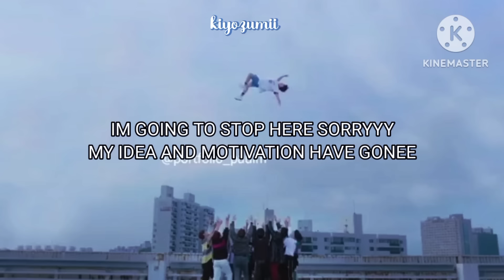[💭] TGCF reacts | kinda cringe😭 ! | gacha club - gcrv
I been going through 5 stages of grief for 3 weeks making this video😭😭
my GACHA CLUB freakin CRASH like 40 times making this

I'm sorry for muting the whole video "hey are you okay?"😭😭😭😭😭i just don't want copyright

I kinda hate how in turn out💔💔💔

credits💗

1) qwwelj

2) jingxyuan

3) sickyworm_

4) qwwelj

5) xuanxuan21276

6) ivxiqo

7) spxvqn

8) kumaaa334

9) loveforvanitas

10) aspoite

11) m4rulvr

12) m4rulvr

13) lianxiei

14) hangyyum

15) avehlia_

16) httpyushi

17) kyochng

18) lianxiei

I'll make part 2 when I had motivation💕💕